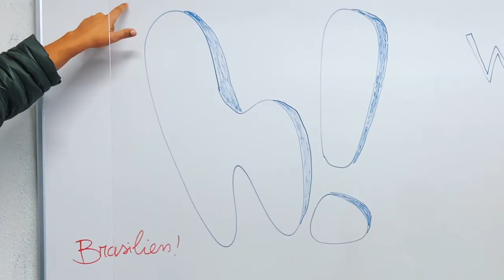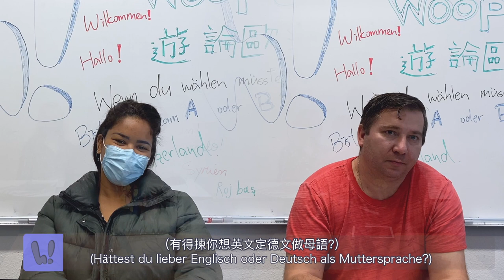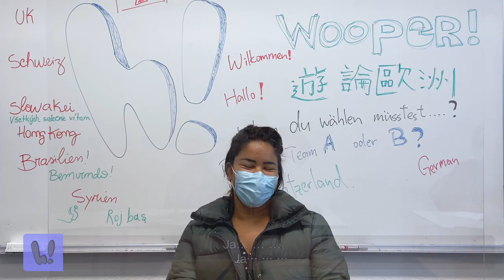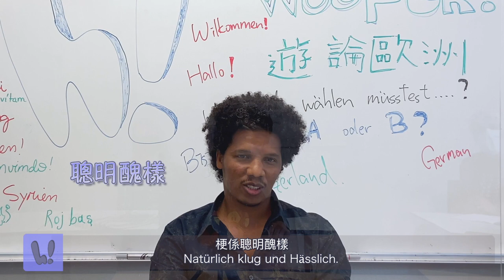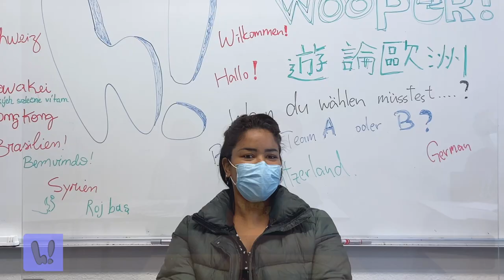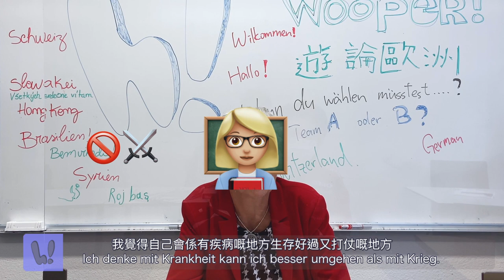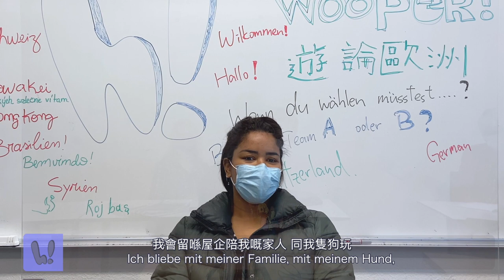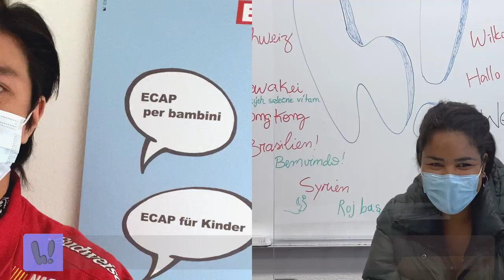瑞士人二選一 第一次約會應該男人請還是AA制? (德語廣東話字幕)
如果有得俾你揀, 你會想住喺🇨🇭瑞士但係窮, 定係住喺🇰🇵北韓但係有錢?
今日搵咗我一班瑞士嘅德文班同學, 同佢哋玩殘酷二揀一
唔知道佢哋又會點揀呢? 我哋一齊嚟睇吓!

Song: Better Times by Mintorment
Follow Mintorment: